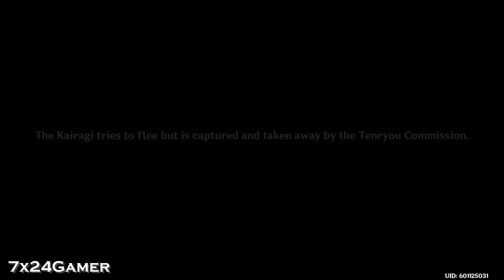7X24Gamer | Story Quest 218 Hangout Event - Sayu(5/6) : The Best Rest | Genshin Impact